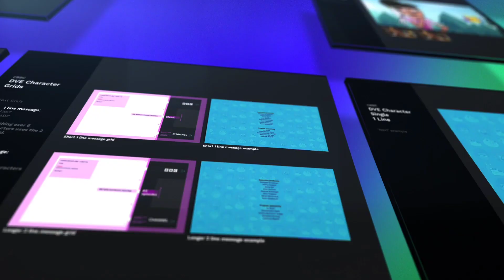CBBC Channel & CBeebies Rebrand Package 2023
The brand packaging for the awful new looks on @cbbc & @cbeebies!